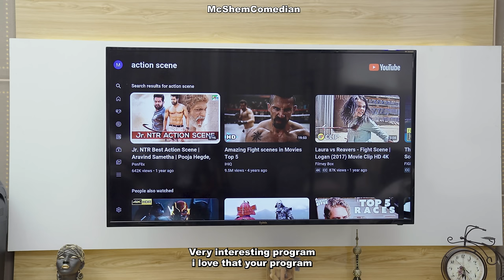My African Mum's Reaction To Bringing A Girl Home | Mc Shem Comedian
I brought a girl to an African Home, see how my mom reacted, Share Or I will steal your savings